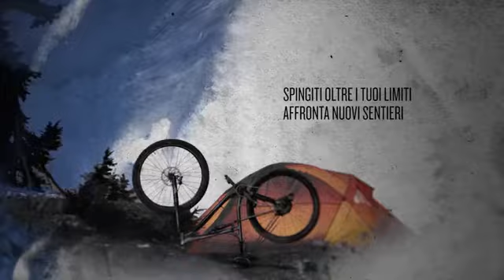Serie fēnix 5 Plus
Condividiamo video e immagini dei marchi che trattiamo nel nostro negozio.

Dal 1919 la gioielleria Laurenti di Stigliani lavora a Trieste, con l'esperienza familiare tramandata da quattro generazioni. Un punto di riferimento certo che coniuga tradizione e il rinnovamento nel mercato dell’oreficeria, orologeria e argenteria. A disposizione personale qualificato, ed ampia gamma di prodotti delle migliori marche sono il nostro segreto per soddisfare i desideri della clientela piu esigente, oggi anche con la vendita on-line di gioielli, orologi, bigiotteria e argento su stiglianioro.com